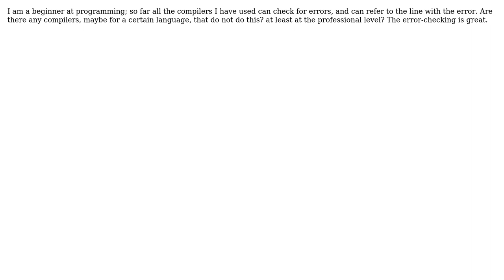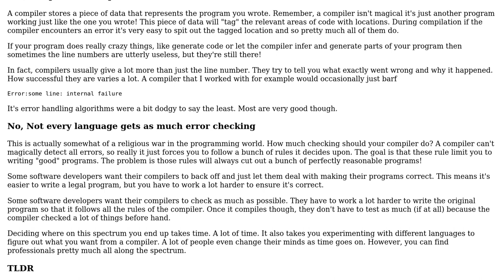Can most compilers check for errors?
With thanks & praise to God, and with thanks to the many people who have made this project possible! | Content (except music & images) licensed under CC BY-SA | Music | Images & others | With thanks to user Daniel Gratzer user Billy and the Stack Exchange Network Trademarks are property of their respective owners. You are responsible for your own actions.